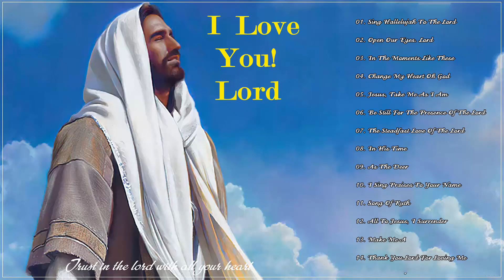I Love You Lord 🙏 Reflection of Praise Worship Songs Collection - Lenten Hymn - Songs For Mass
01. Sing Hallelujah To The Lord
02. Open Our Eyes. Lord
03. In The Moments Like These
04. Change My Heart Oh God
05. Jesus, Take Me As I Am
06. Be Still For The Presence Of The Lord
07. The Steadfast Love Of The Lord
08. In His Time
09. As The Deer
10. I Sing Praises To Your Name
11. Song Of Ruth
12. All To Jesus, I Surrender
13. Make Me A
14. Thank You Lord For Loving Me